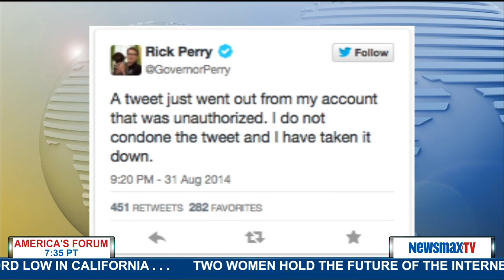America's Forum | Javier Manjarres discusses Gov. Rick Perry's Tweet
Javier Manjarres, Managing editor of The Shark Tank Blog, discusses Gov. Rick Perry's Tweet